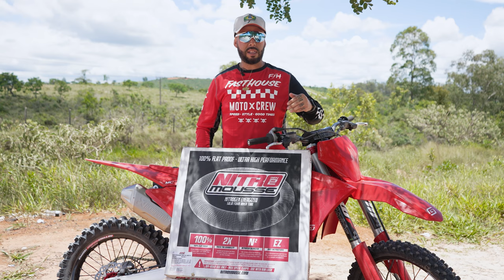Review Nitro Mousse a maior tecnologia para pneus de motos off road do planeta!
Nitro Mousse Gen2, resultado de mais de 20 anos de pesquisa e desenvolvimento. Líder mundial em tecnologia Mousse, oferece resistência 4X maior, elimina o 'Dead Feel' e proporciona uma sensação elástica e progressiva. Aproveite a durabilidade incomparável e ganhe tração inigualável na trilha.